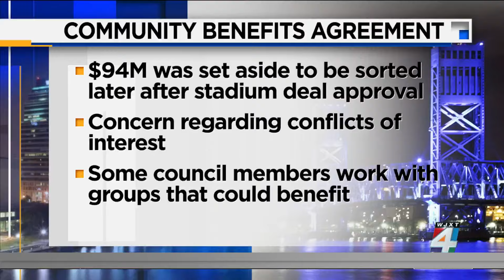Eastside residents make case for City Council to invest CBA money in their community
People on Jacksonville’s Eastside want to make sure their voices are heard as the city decides what to do with millions of dollars originally earmarked for their community.